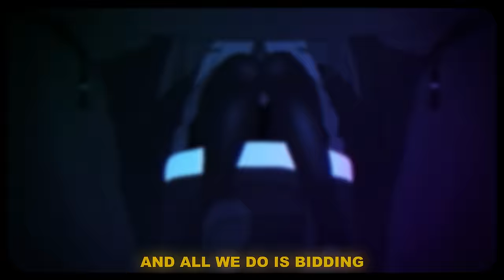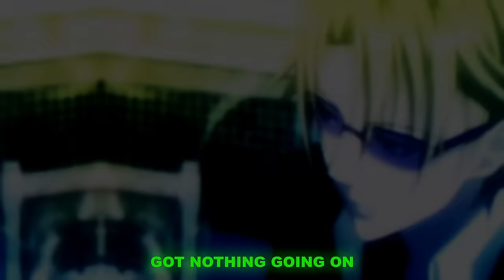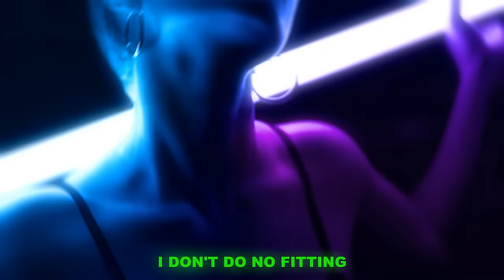IVOXYGEN - DEJA VU [Lyrics x AMV]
IVOXYGEN - DEJA VU | Prod. hima

Prod. hima

Anime: Oshi no Ko, Kakegurui, Cyberpunk: Edgerunners & more (AMV)

Lyrics:
I feel
So high
Neon lights

In the maze
They entertain
Saw it twice
Deja vu

I've been sipping, tripping
I don't do no fitting
Life is like a poker chip
And all we do is bidding

How much is on your heart
Easy to be taking
And it's harder to be giving all

I will learn from you

Got nothing going on
Can't close my eyes now
Reminisce about my past

Tell me how I feel
Can't find the words right

Spin my head high
Why
I don't like
Intensify

I feel
So high
Neon lights

In the maze
They entertain
Saw it twice
Deja vu